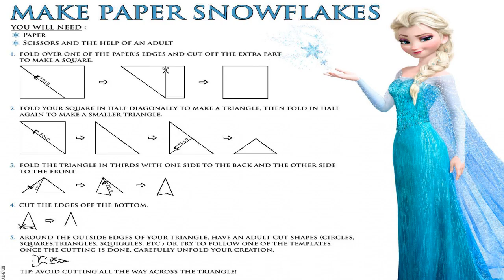Frozen Games Elsa